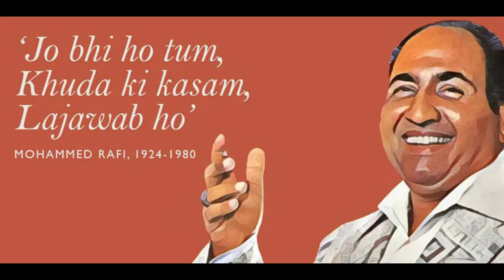Mohd Rafi : A Whistling Tribute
On this day, 41 years ago, we lost the one, the only Mohd Rafi sahab...however, 41 years later, his songs and his voice continue to mesmerize us in ways no other songs can.

A whistling tribute to this musical gem.